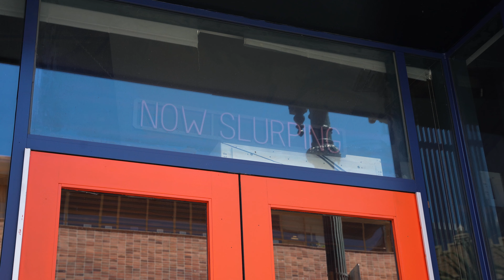Customer Spotlight: Kyle Itani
Learn how Kyle Itani secured his place in the East Bay culinary scene and how Cheetah is helping him take it to the next level.